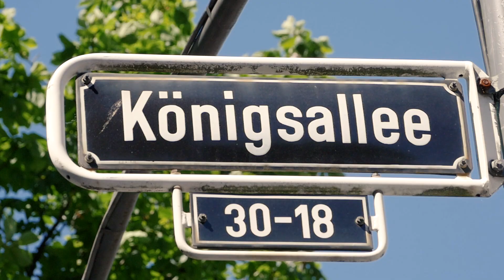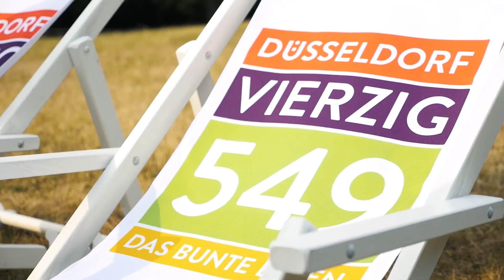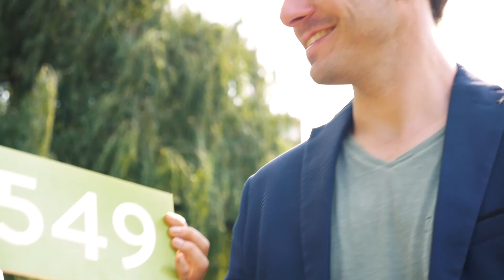Vierzig549 Düsseldorf Imagefilm